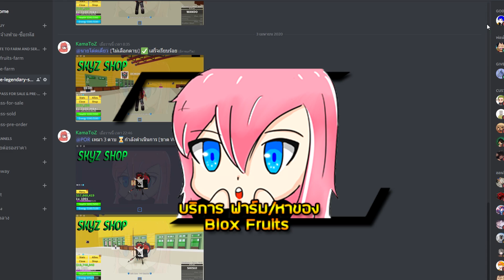Roblox : Soul Eater: Resonance แนะนำ"การเล่น"เบื้องต้นและ"ระบบต่างๆ" [แจกโค้ดท้ายคลิป]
ขอบคุณทุกคนที่รับชมครับบ

CODE : ?likes3000 ?likes1250 ?likes500 ?launch

🙏 สนับสนุน GAz0K ได้ที่ 🙏
True Wallet : 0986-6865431 [ ณชพล จันทรสกุลโรจน์ ]
ไทยพาณิชย์ SCB : 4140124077
💲 [ร้านRobuxว่างนะ 555555]
💲 SkyZ SHOP บริการฟาร์มเวล/หาของ/หาดาบ Blox Fruits